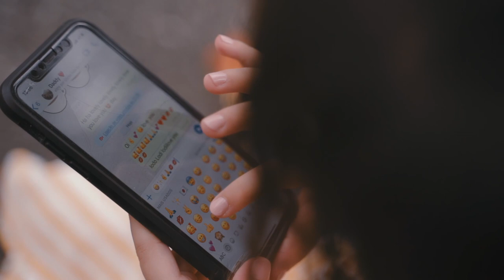Dia dos Pais Chocoretto Doceria